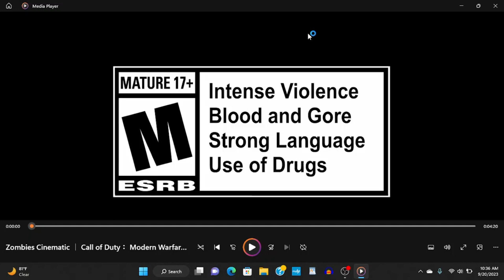MW3 ZOMBIES CUTSCENE REACTION + THEORIZING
Reacting to the MW3 Zombies Reveal teaser and theorising the storyline